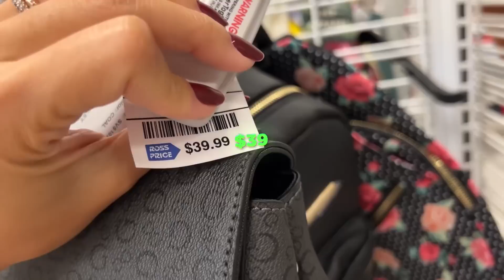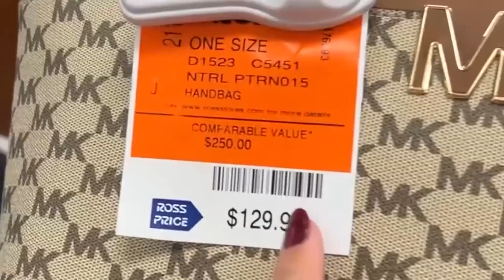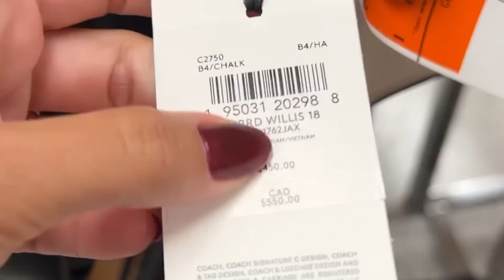RAFAELLA BALTAR - FOI NO BRINQUEDO E SAIU PASSANDO MAL.